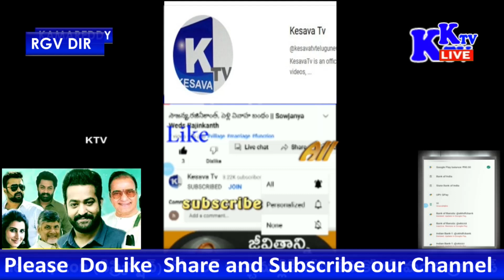ramgopalvarma నాకు తెలిసి NTR టీడీపీ PARTY కి SUPPORT ఇవ్వడు అందుకే బాలకృష్ణ కి కోపం తెలుసుకోవాలి